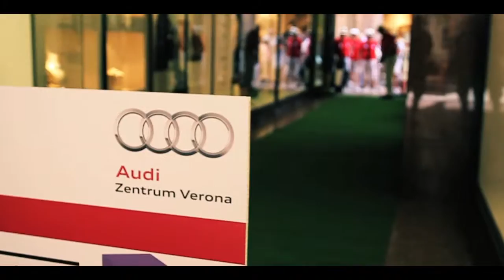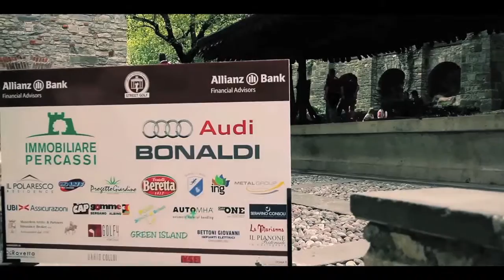PROMO GOLF STREET